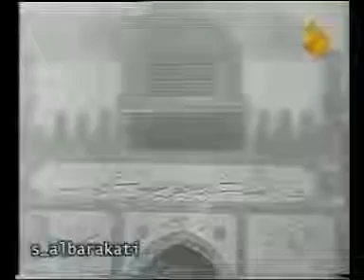March 31, 2018